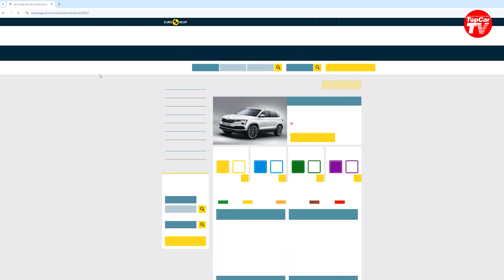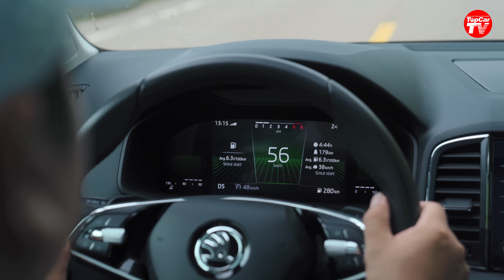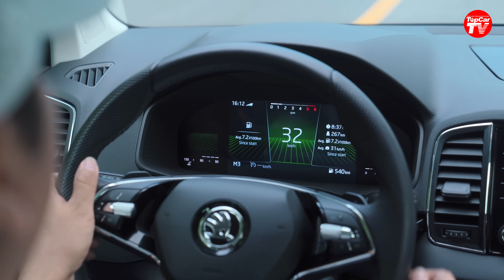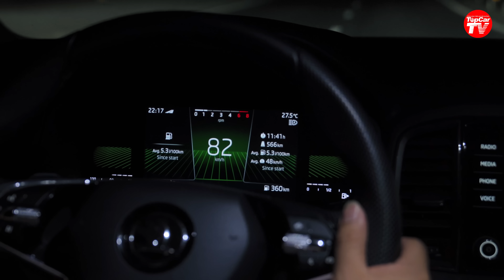5 điểm khác biệt khi gia đình NGHIỆN DÃ NGOẠI chọn xe, người chỉ đi phố không hiểu | TIPCAR TV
Mỗi chiếc xe khi ra đời đều có mục đích riêng của nhà sản xuất. Có những chiếc xe được thiết kế để vận hành trong đô thị, có xe thì được thiết kế cho đường hỗn hợp, có xe cho đường trường, và cũng có xe được thiết kế để vận hành tốt trên cả đường đèo dốc.